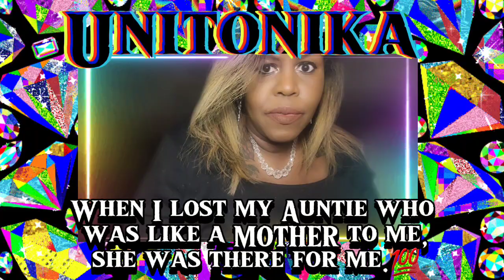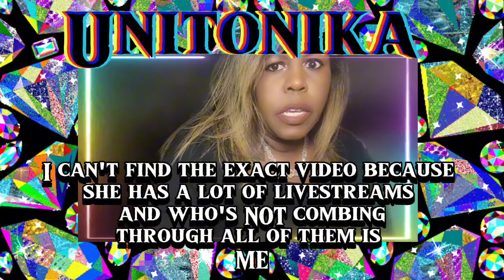Bamzie Does Have Hair, and BOTH of You Are Beautiful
BECOME A PART OF THE DIAMOND GANG! Thank you for considering to support my channels! 💖🌹🦄 •••○○○ ○○○ ○○○ ○○○ ○○○ Social Media:💎 Twitter: Unitonika 💎 Instagram: Unitonika 💎 Email: 💎 Support the CHANNEL( help get new equipment,  go to new places, etc.. thank you): 💎 Cashapp is $unidiamondz •••○○○ ○○○ ○○○ ○○○ ○○○ *For those asking for my Christmas List, here's my Amazon Wish List(had it for years):💎 •••○○○ ○○○ ○○○ ○○○ ○○○ 🛑DO NOT USE MY LIKENESS IN ANY WAY, MY VOICE, MY LIVESTREAMS,OR SCREENSHOTS OF MY STREAMS , MY TWITTER OR ANY SOCIAL MEDIA ACCOUNTS WITHOUT FIRST CONTACTING ME AND ASKING TO DO SO.*🛑 •••○○○ ○○○ ○○○ ○○○ ○○○